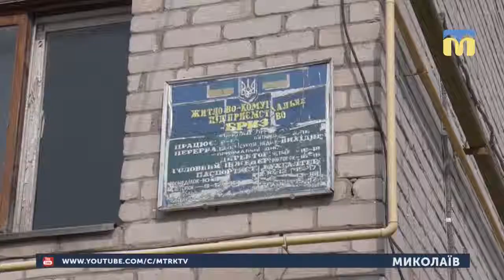09.04.2019. Новини. 08:30